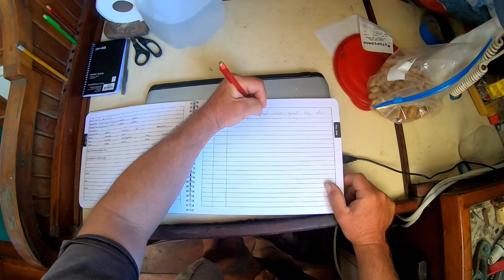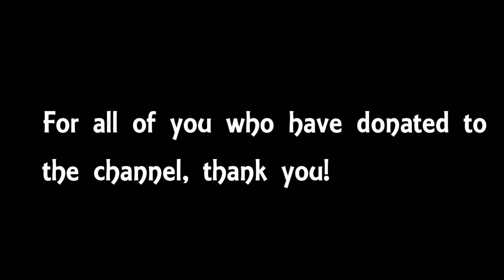So begins the last passage for 2021-22 | Ep. 172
After nearly two weeks of fickle winds all over the US East Coast, I find a somewhat promising window to head out around Cape Cod and north to Maine (the Cape Cod Canal is not open to engineless boats).  But first I have to thread my way from Hadleys Harbor to Vineyard Haven, contend with light winds and strong currents.